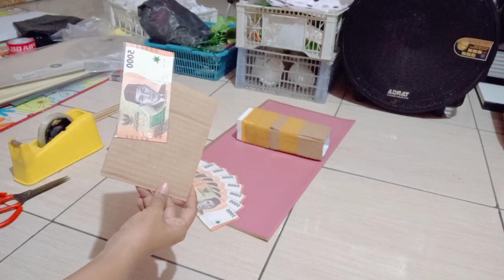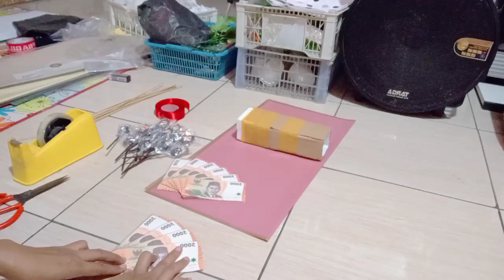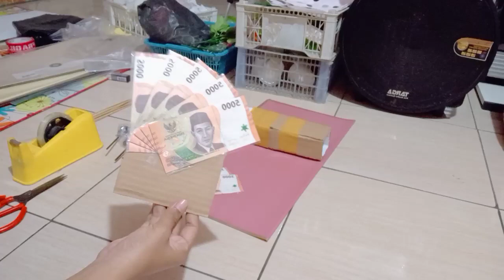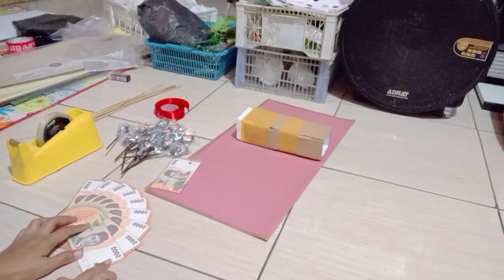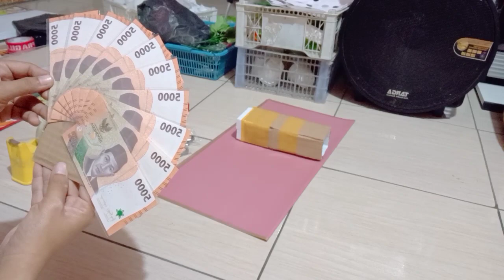Buket wisudah cantik dan simpel